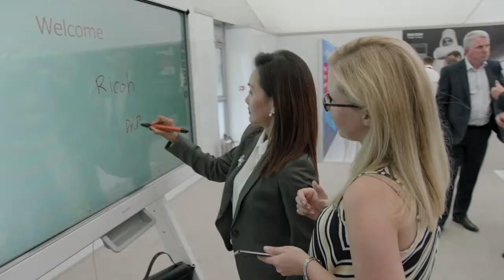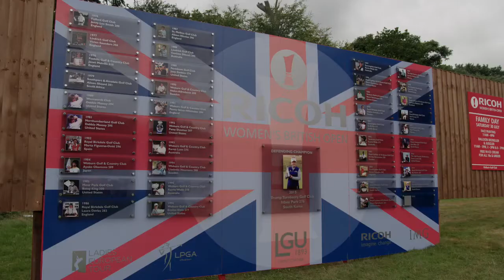Ricoh Womens Britsh Open 2016